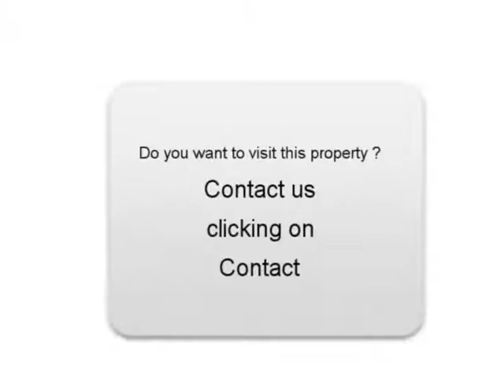Sale one Mini Clubman Bordeaux Gironde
For sale at  Bordeaux  Used car Mini Clubman of 39500 Km.
used motors Autoenvideo : Sale one Mini Clubman  Bordeaux  Gironde